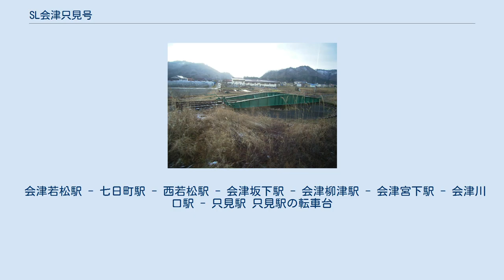SL会津只見号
SL会津只見号（エスエルあいづただみごう）とは、東日本旅客鉄道（JR東日本）が只見線会津若松駅 - 只見駅間で運行している、蒸気機関車牽引による臨時快速列車である。
 年間を通して主に新緑シーズンの5月と初夏の7月、そして紅葉シーズンの10月下旬から11月上旬の計3回運行されることが多い。
ただし、2010年以降は夏シーズンの運転がなくなっている。
1日1往復の運転。
なお、2007年より春は「SL会津只見新緑号」として、秋は「SL会津只見紅葉号」として運行される。
（夏期運行の場合は「SL会津只見号」として設定） 2011年7月に発生した新潟・福島豪雨の影響で現在も会津川口 - 只見間が不通となっている関係で、2012年秋は運転区間を会津若松 - 会津川口間に短縮し、列車名を「SL只見線奥会津号」と変えての運転となった。
 使用開始当初は側面窓下に赤帯が巻かれていたが、現在は全車帯が抹消されている。
基本的に使用される客車はトイレが整備されているスハフ42 2173と同車両センターで最も古いスハフ32 2357、中間2号車にオハ47形を連結した編成となる。
運転開始当初はオハ47形ではなくオハニ36 11を連結していた。
 会津若松駅 - 七日町駅 - 西若松駅 - 会津坂下駅 - 会津柳津駅 - 会津宮下駅 - 会津川口駅 - 只見駅 只見駅の転車台